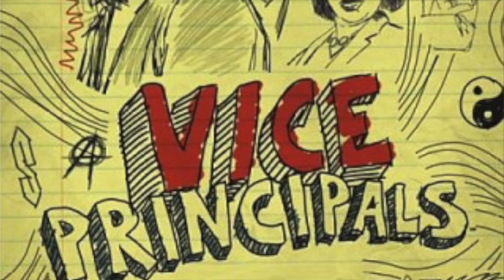Vice Principals Season 1 Review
I'm a big fan of Danny McBride. I'm a bigger fan of Walton Goggins due to his role in one of my Beast Classics Television Series - The Shield. Both of them in the same show about getting revenge on someone who took their job at a high school is unbelievably funny.